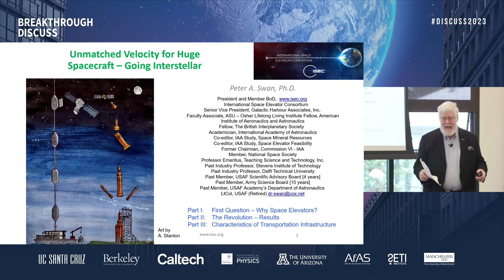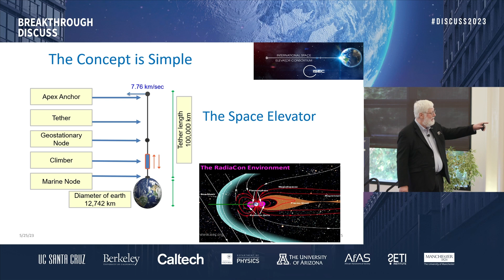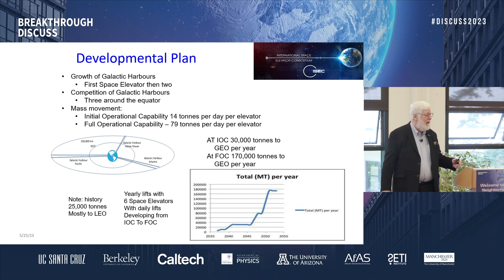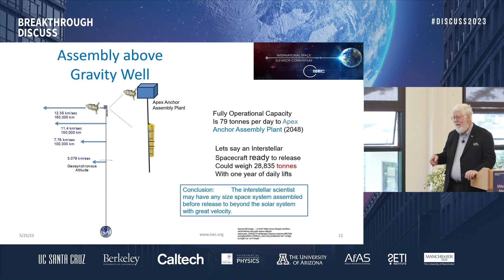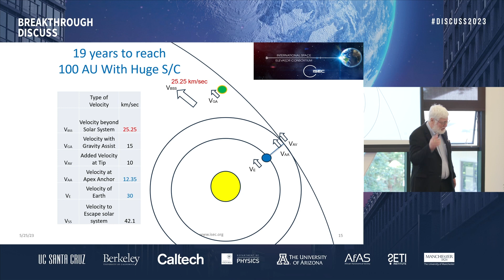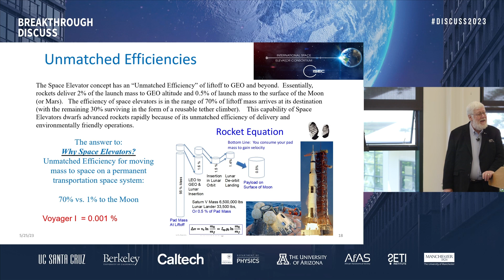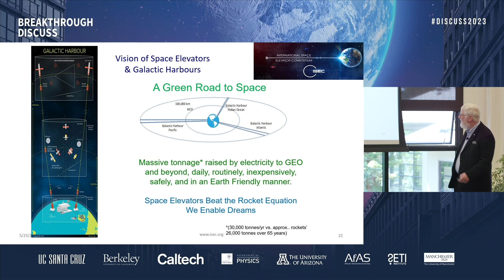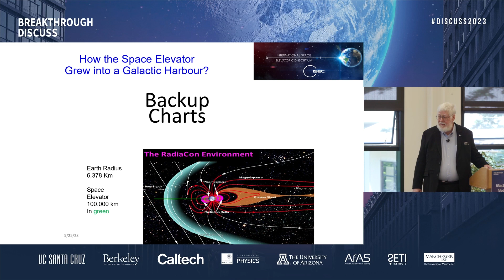Day 2 Session 3 | Peter Swan - Unmatched Velocity for Huge Spacecraft – Going Interstellar